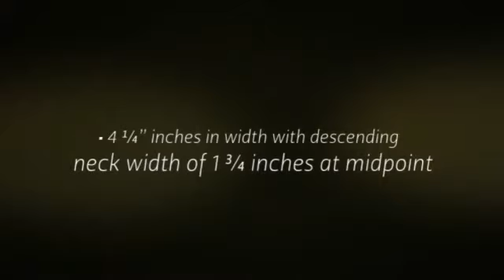Red Satin Pulpit Stole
- Churchgoers offers Clergy Stoles in four colors to accentuate your Cassocks. These Clergy Stoles are meant to drape only over the left shoulder to the knees as it drapes diagonally across the chest area and it gathers at the waist on the right side. It is important to know when to wear the red, white, green, and purple Clergy Stoles as each color has different meaning during the liturgical seasons in churches all around the world. At Churchgoers, we understand as you and your church progresses through the year that principal colors are used as symbols to remind God's creatures of the significance of commemorative seasons and special days of recognition.